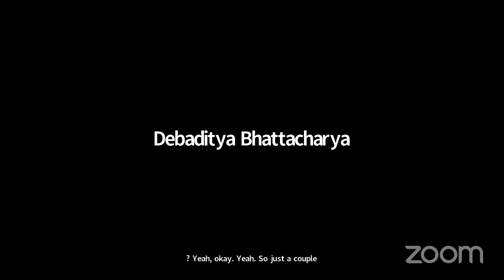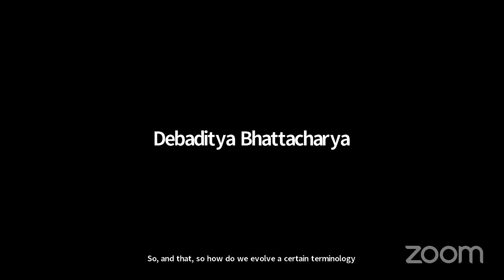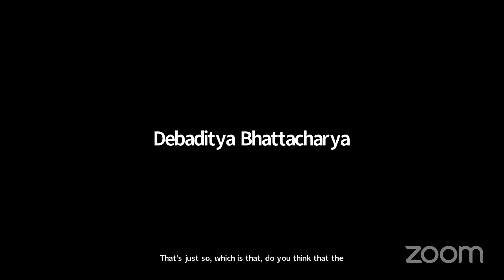Keynote Address by Prof. Roger Luckhurst (YRC JMI 2023-24)